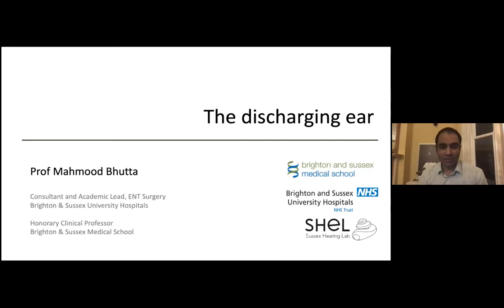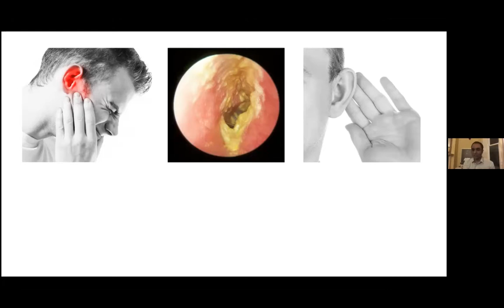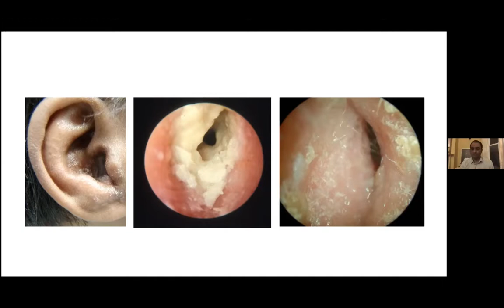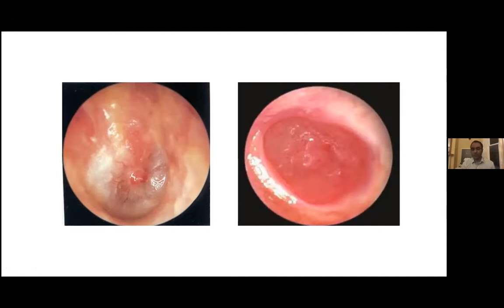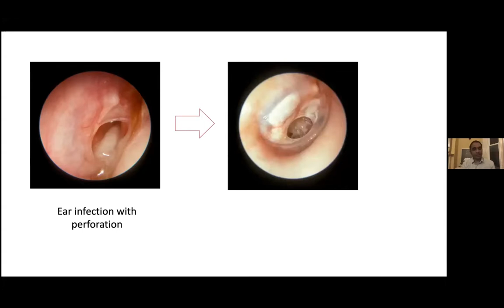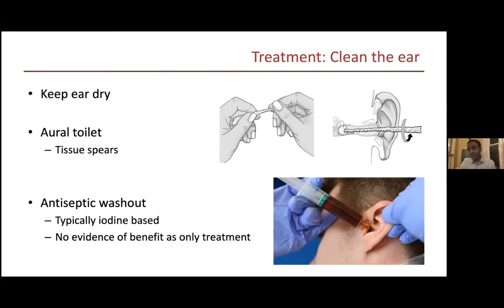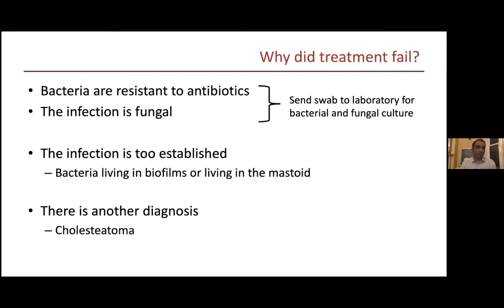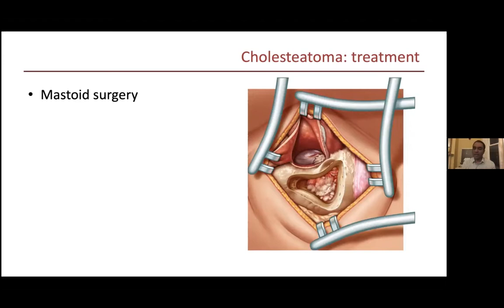The Discharging Ear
Prof Mahmood Bhutta, Brighton & Sussex University Hospitals, UK